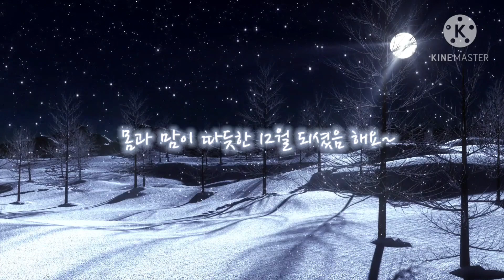[수어노래] 혼자만의 겨울 (강수지) / 수어(수화) 노래 / 거울모드 [아티조아]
오늘 제가 준비한 수어커버는~

저는 정말 강수지 노래는 다 좋아해요~♡

내일 금욜 저녁 10시에 설명영상이 업로드 되니~
수어설명영상도 꼭 봐주세요..

채널성장에 정말 큰 도움이 된답니다..

저는 통역반 졸업을 꿈꾸고 있고
지금 수어 고급반 입니다..

수어찬양 혹은 드라마 주제곡 혹은 영화 ost를 통해 재밌게 수어를 함께 알아가고 관심을 가지셨음 하는 생각으로
컨텐츠를 시작을 했어요..

노래를 통해 잼나게 수어단어 저와 함께  배워가요~ 😊

👉업로드 시간은요...?

앞으로 월요일 & 화요일 & 목요일 & 금요일
항상~ 저녁 10시에 업로드를 하고 있어요!

주말엔 가끔 브이로그도 올려요^^

찬양과 설명을 번갈아 가며 올릴예정이니
꼭 찬양도 듣고 설명도 꼭 들어주세요^^

모르는 수어가 나올때마다 도움주시는 주넌쌤의수어놀이터